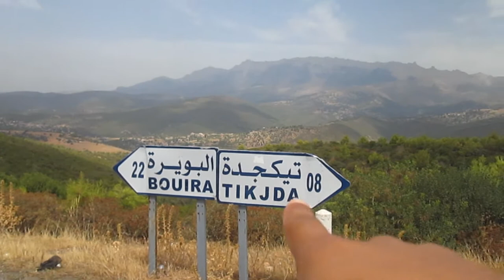سلسلة جبال جرجرة ( تيكجدة ) | Mountain Chain Djerdja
هذا المقطع من جولتنا في سلسلة جبال جرجرة بولاية البويرة ..
. حسابي على السناب شات : mth_397